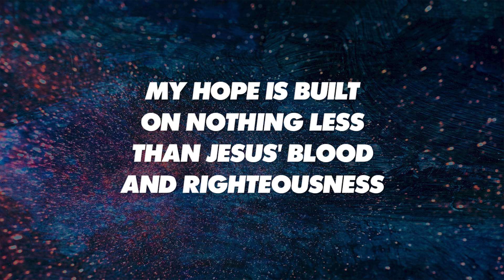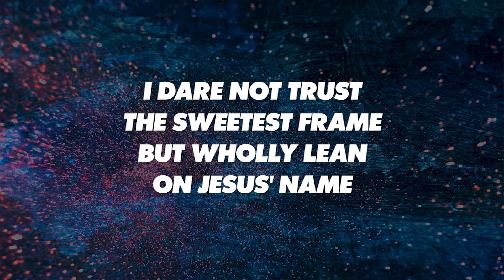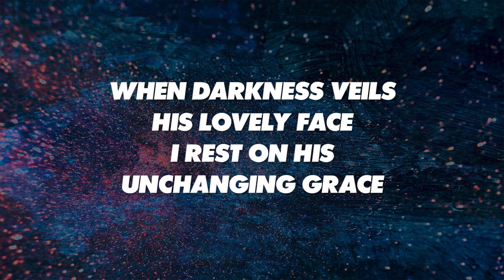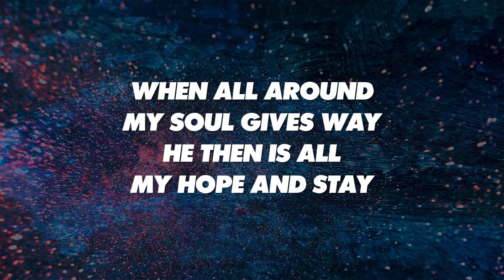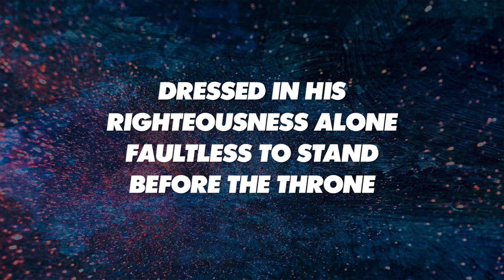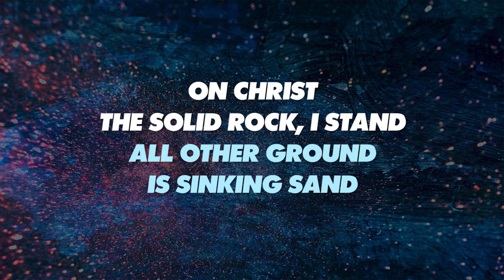THE SOLID ROCK - SATB (piano track + lyrics)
Words by EDWARD MOTE; Music by WILLIAM B. BRADBURY | Arranged by David T. Clydesdale | Arr.